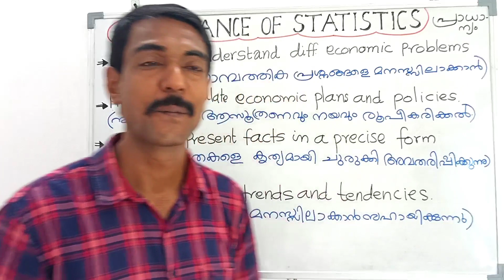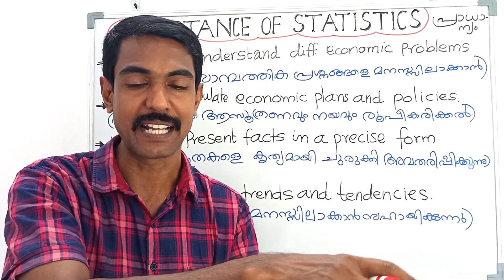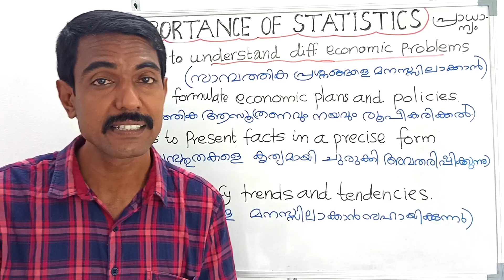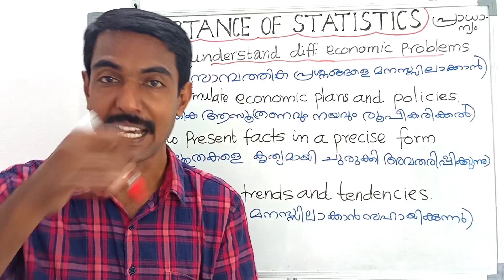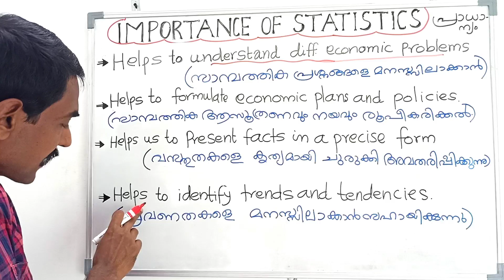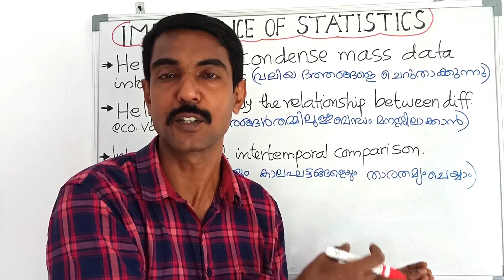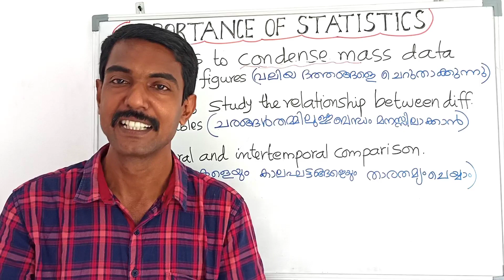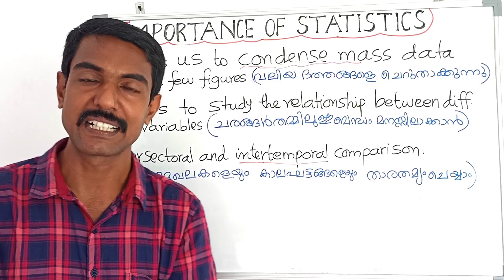Importance of statistics: plus one economics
സ്റ്റാറ്റിസ്റ്റിക്സിൻ്റെ  പ്രാധാന്യം